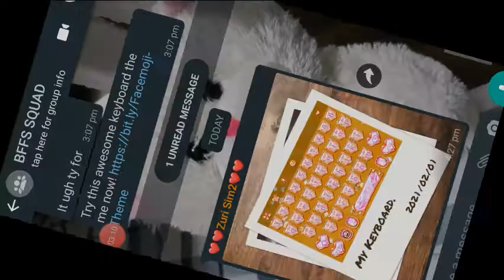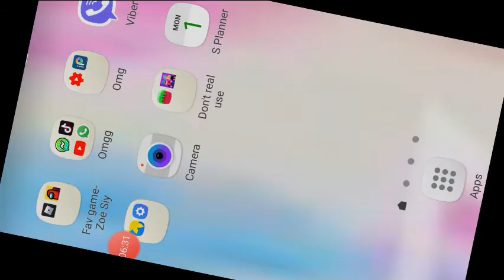playing books haven for the 3rd time (long time ago)